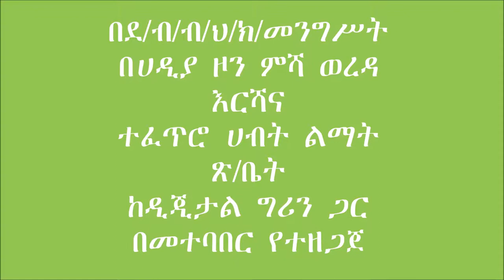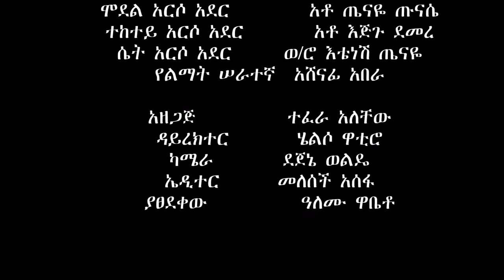Misha woreda _ Crop residue treatment with urea for animal feed preparation